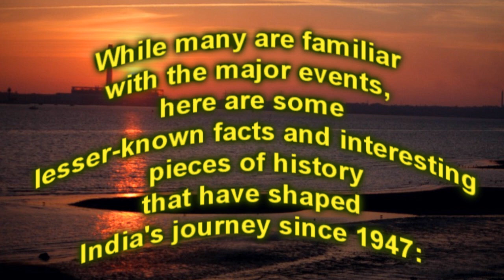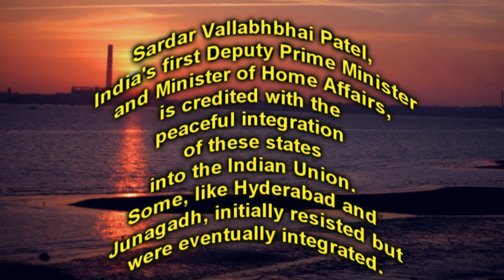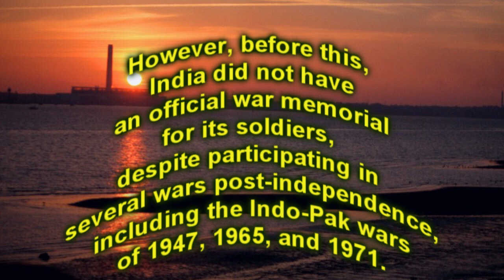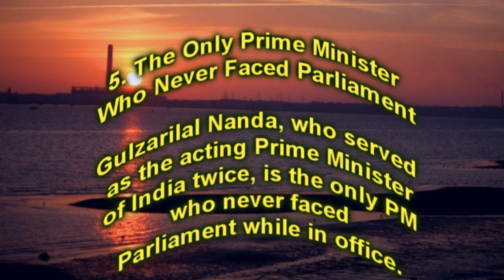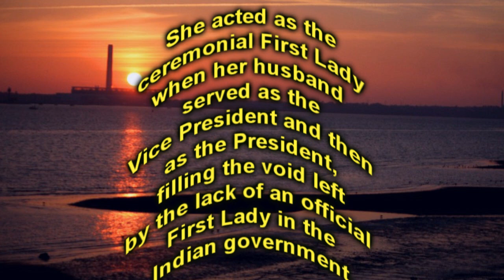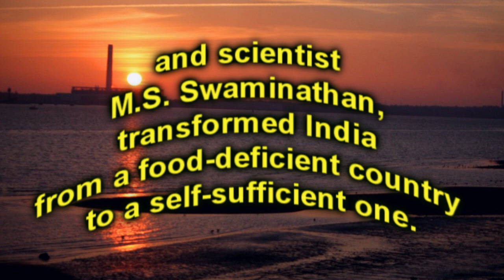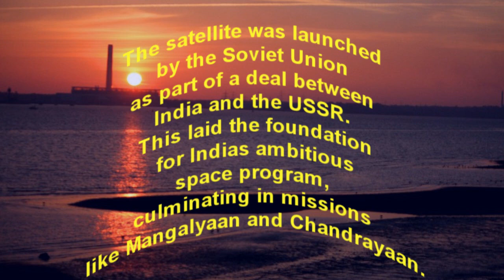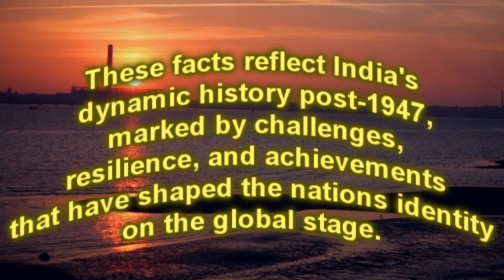"India's Independence 1947" Lesser known Facts and Interesting Pieces of hi